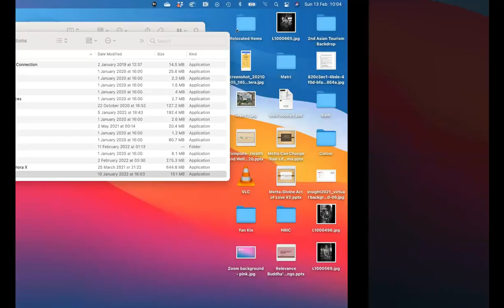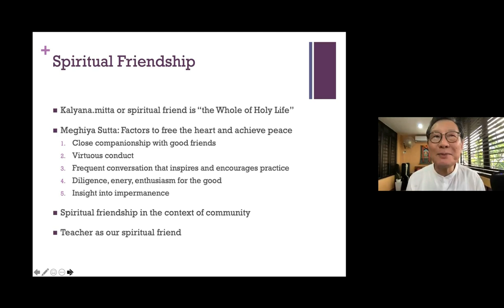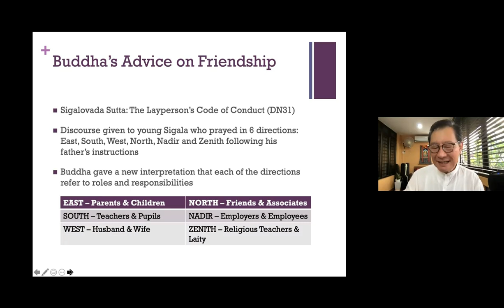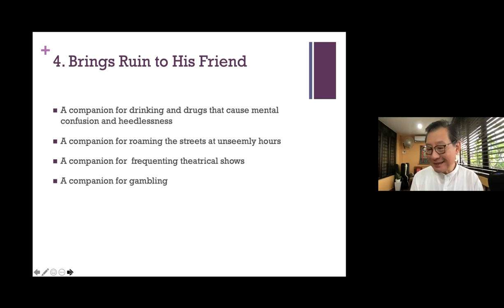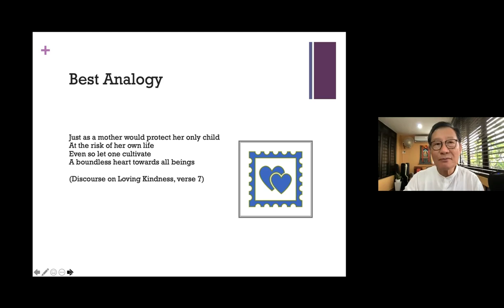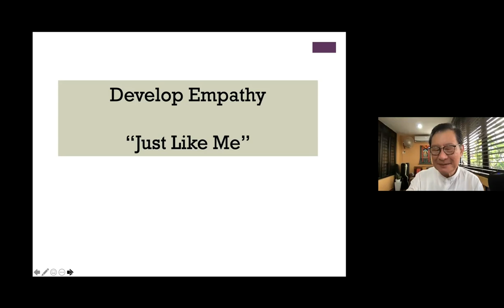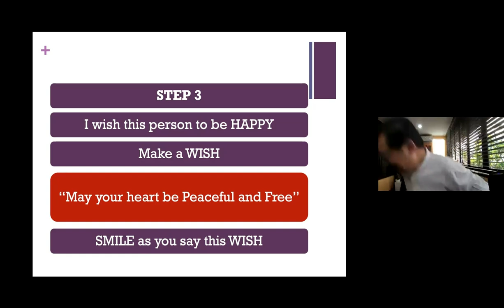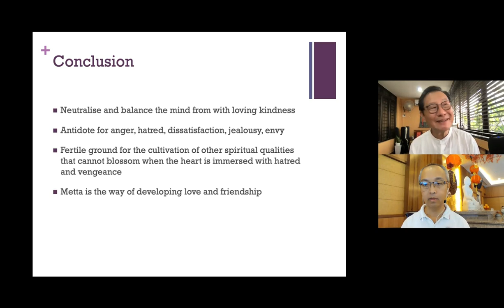Developing Love and Friendship by Dr Victor Wee_Sun@Bgf_220213